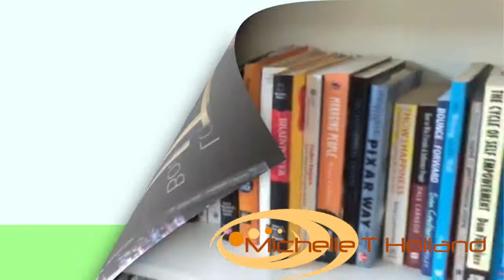The 3 Signs of a Miserable Job Lencioni Book Review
Are you in a Miserable Job?  Check out this to find out.

I'm very sociable and love to be shared on social media so please share away.  Sharing is caring as they say :)

I read...like all the time...probably at least 1 or 2 leadership and professional success books each week. This means that I stay current and can add great concepts and knowledge to my leadership coaching programs. I'm inspired by the amazing people I read, like Robin Sharma, Patrick Lencioni, Daniel H Pink, Ken Robinson, Seth Godin, Marshall Goldsmith, Dave Ulrich and many many more! Join me as I reminisce about some of my favourites. Feel free to add your own review in the comments. And if you haven't read these books. get reading!

Hi, my name is Michelle and I believe that everyone should be able to go to a workplace that allows you to be who you are without fear.  We need a new generation of leader with new skills to lead us into a better future. Leadership is a skill and a state of mind, its not a position title.

You are a leader if you choose, don't wait for permission, just lead.

Find out more about Michelle and how you can work with her

Follow Michelle on Facebook, Instagram, Twitter, Google+ and LinkedIn